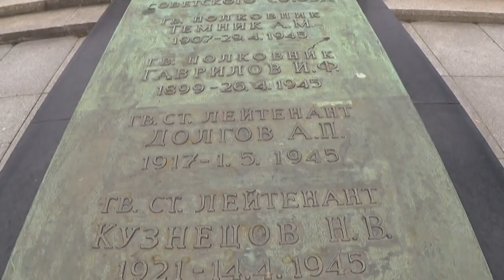Berlin Tour 2023 GERMANY trip just amazing , YOU HAVE TO VISIT